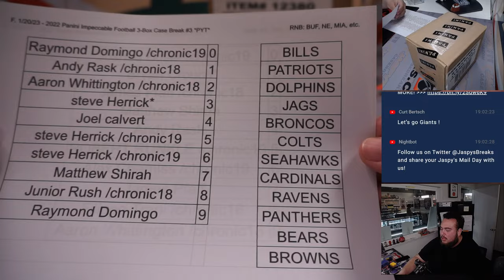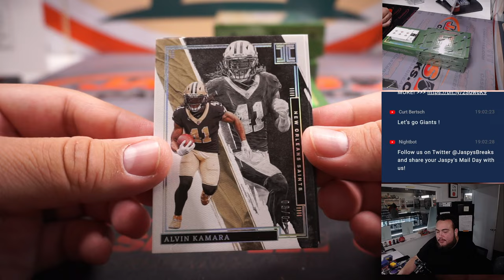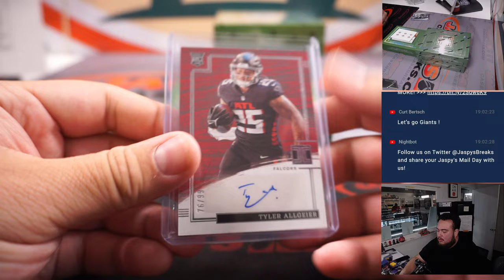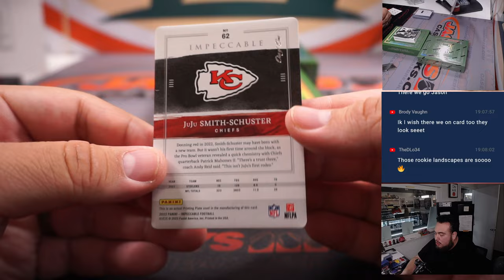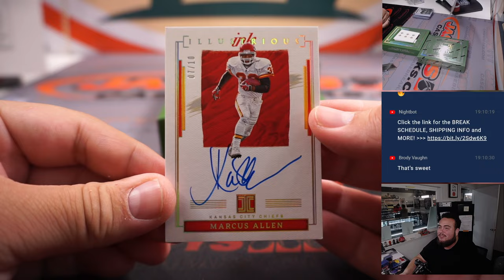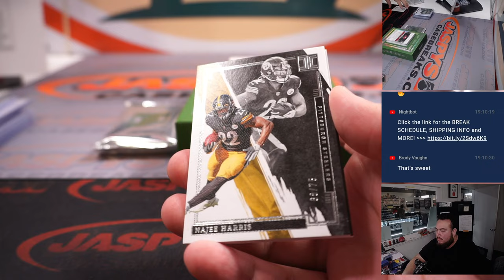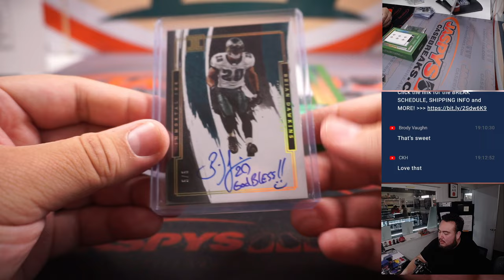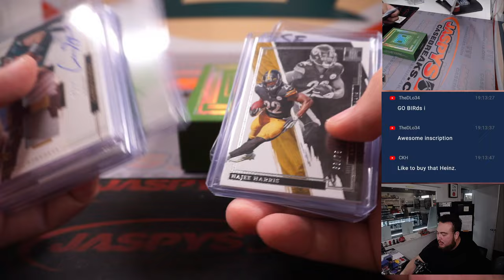F. 1/20/23 - 2022 Panini Impeccable Football 3-Box Case Break #3 *PYT*